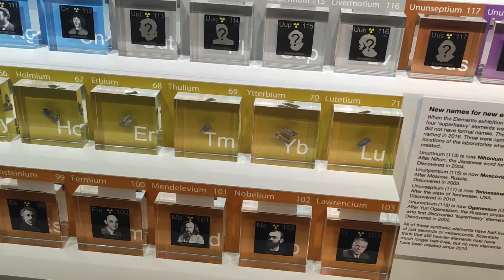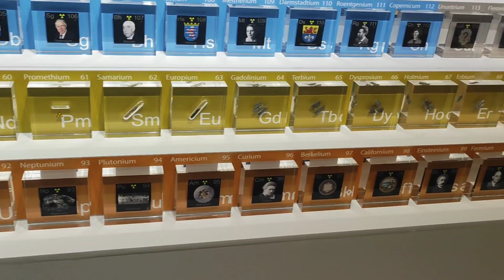PeriodicTable||New Elements||Biggest PeriodicTable Display||Ulster museum||Belfast||UnitedKingdom